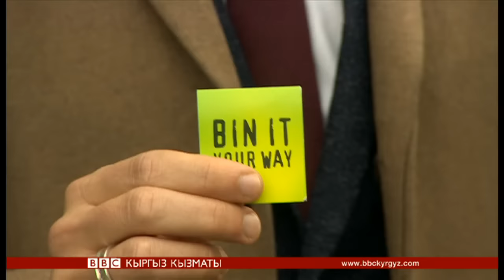Көчөгө ыргытылган сагыздан арылуунун чарасы - BBC Kyrgyz